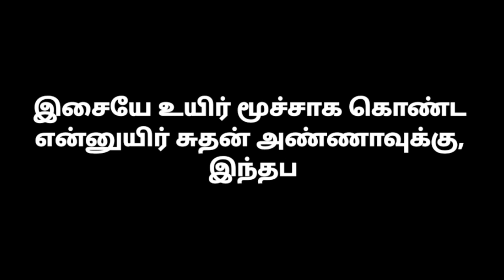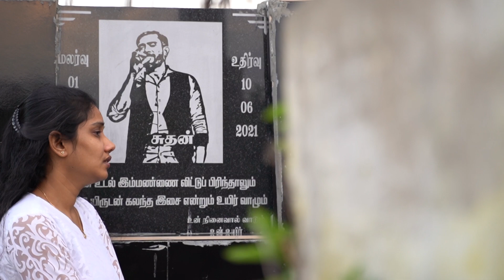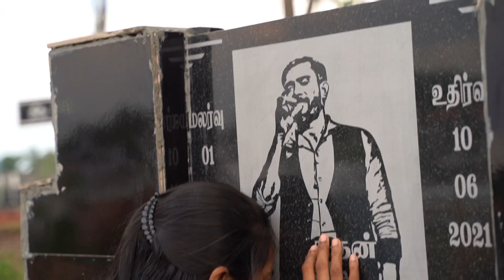"Paathai Maari" Sulakni | Suthan| Sagishna Xavier|Arul Sellvam |Prajeev Verl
Here is the song of our love story, It's a true story. Totally write and sing for my love Suthan. I dedicate this song for my most beloved person, love of my life Suthan.

Title - "Paathai Maari"
Music Composed by - Sagishna Xavier                 Sung by- Sulakni
lyrics by- Arul Sellvam
Recorded by - Keshanth Kulendran.                        Mixing and mastering by - Prajeev Verl                             Video production  by - Lankan Kanish.                              Lyrics editing & Arrangements - vj Rahul

Lyrics -
எப்போதும் போல
எல்லாமே நிகழ்கிறது

உன் நினைவுகள்
என்னை இயக்கிக்கொண்டிருப்பதை போல

எல்லாமே நிகழ்கிறது.

எங்காவது இருந்து
என் குரல் கேட்க நேர்ந்தால்….
எல்லாவற்றிற்கும் காரணம்
நீ என்பதையும்
நான் எனும் நான்
நீ இல்லாமல் வீண்
என்பதையும் அறிந்து கொள்.

நான் இங்கே தனியாய்
உலகத்திற்கு முடிந்தவரை
உரக்க சொல்ல முயல்கிறேன்

என்னைப்போல் இசையையும்
சுவாசித்தவன்
எதையும் எதிர்பாராது எனை
நேசித்தவன்
எல்லா உயிரும் ஒன்றென
யோசித்தவன்
இசை என்பதை சற்றும் அறியா பேதை இவளுக்கு எல்லாமே
போதித்தவன்
என் எண்ணமெல்லாம் எப்பொழுதும் முழுதாய்
வியாபித்தவன்
இன்று இங்கில்லை என்பதை

உரக்க சொல்ல முயல்கிறேன்

என் “சுதன் அண்ணா” என்ற அழைப்பில்
அத்தனை ஆனந்தம் உனக்கு
நான் அதை “அம்மா” என்றுதான்
அர்த்தப்படுத்தியிருப்பேன் என்பதும்
புரியும் உனக்கு…

என் மொத்த சுகங்களே என் சுதன் அண்ணா!!

நீ நிகழ்ந்து முடிந்து விட்டாய்
ஓர் எழுதாத வரலாறாய்..
என் முழு வாழ்க்கையாய்..

உன் கனவுகளை உனக்காக
சுமப்பதற்கு - இனி
உலவும் இந்த ஜடம்.!

இசையே உயிர் மூச்சாக கொண்ட என்னுயிர் சுதன் அண்ணாவுக்கு இந்தப் பாடல் சமர்ப்பணம்.

பாதை மாறி பயணம் மாறி
வாழ்க்கை போனதே
கனவுகள் தீர்ந்ததே
காலம் மீறி காயம் ஏறி
நினைவு நீழுதே
இரவுகள் தொடருதே

வரிகள் தொலைத்த பாடல் நான்
உனக்கு தெரியுமே
வழிகள் மறந்த மேகம் என
வாழ்க்கை போகுதே

கருவில் கலைந்த காதல் இது
எனக்கு நிகழ்ந்ததே
கரையை கடந்த காற்று என
கதைகள் கேட்குதே

தனியாய் இருந்தேன்
தரையாய் சுமந்தாய்
இருளாய் இருந்தேன்
இசையாய் மலர்ந்தாய்

நிலையில்லாத வாழ்விலே
நிறைவு நீயடா
அறுந்து போன நூலைப்போல்
தொலைந்ததேனடா

விலையில்லாத காதல்கள்
கொடுத்த மாயவா
பறந்து போன சிறகைப்போல்
மறைந்ததேனடா

Suthan Sulakni Music Sagishna Xavier Arul Sellvam
Prajeev Veel Kashanth Kulendran Lankan Kanish VJ Rahul